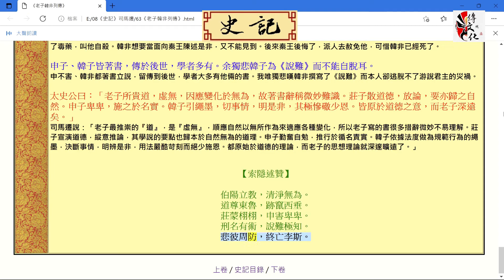史記 第六十三卷 老子韓非列傳